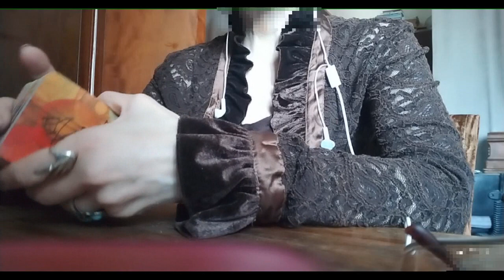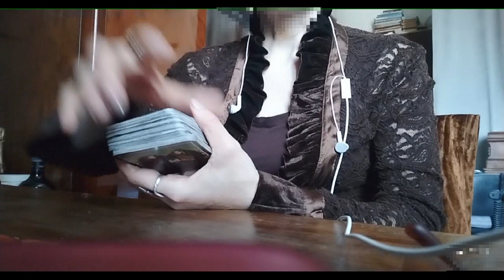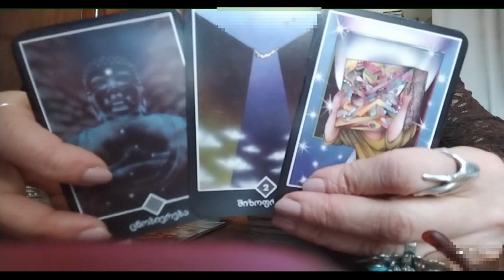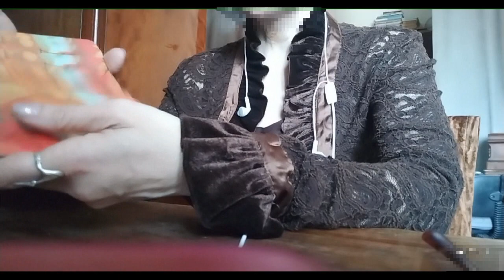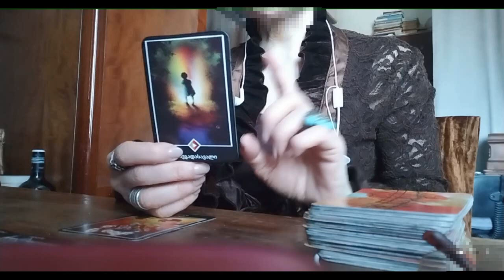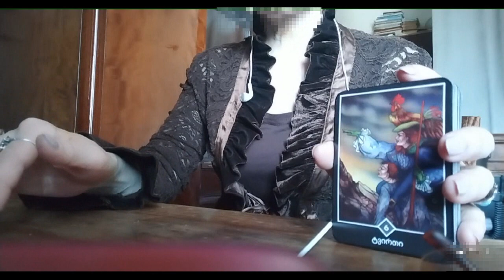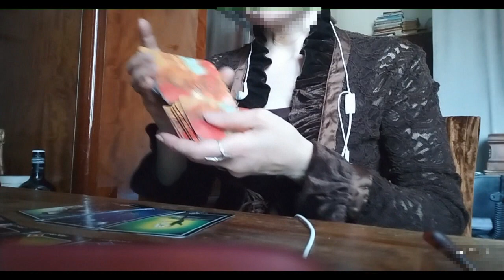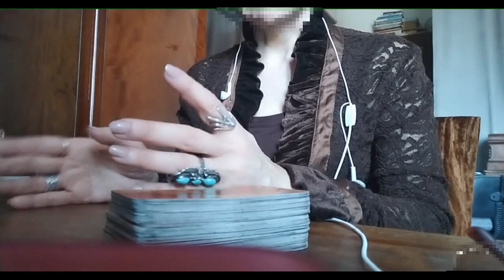.როცა არც პირადში გიმართლებთ და არც არაფერში. ოშო ძენ ტაროს პასუხი🃏🃏🃏